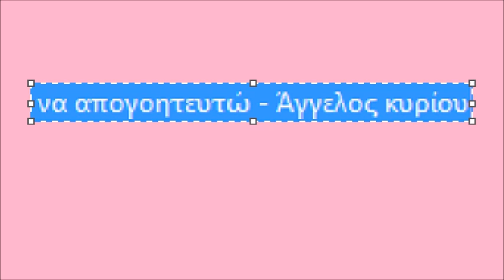να απογοητευτώ - Άγγελος κυρίου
ηχογράφηση πάνω σε ηχογράφηση απ΄το ιαρελθόν και από ηχογράφημα τέρας που θα έρθει